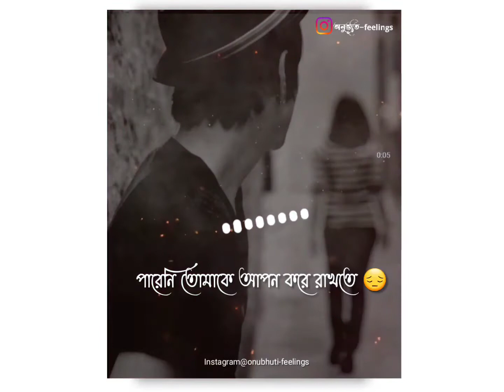আমি পারিনি তোমাকে বোঝাতে ami paeoni tomke bujate